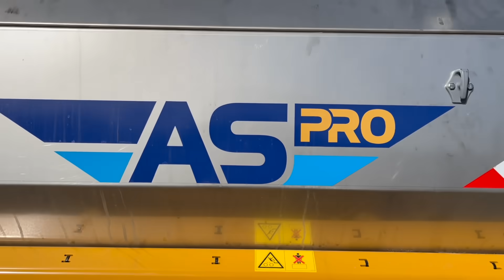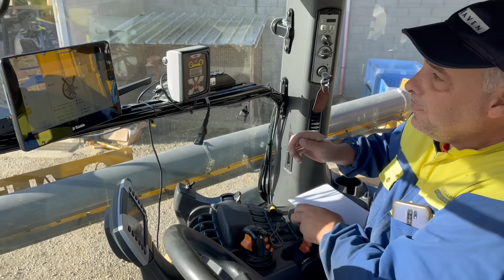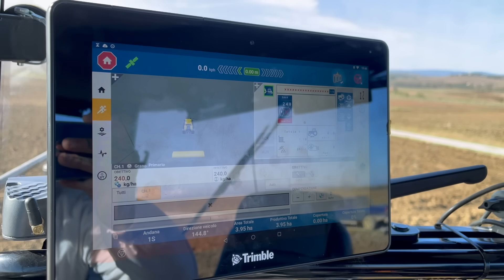IN CAMPO CON MANUEL: INIZIAMO LE SEMINE CON UN CHALLENGER!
Tutti nuovamente in campo con MANUEL amici! Inizia il periodo delle semine invernali e siamo in campo con un favoloso trattore cingolato Challenger MT per completare la messa in campo di una Seminatrice Combinata Alpego da ben 6 mt. Potenza, tecnologia e grande produttività si combinano in una combinazione TRATTORE-ATTREZZATURA in grado di soddisfare anche le aziende agricole più esigenti!